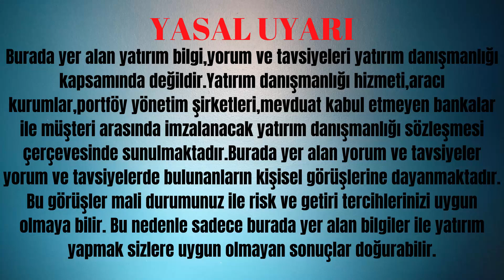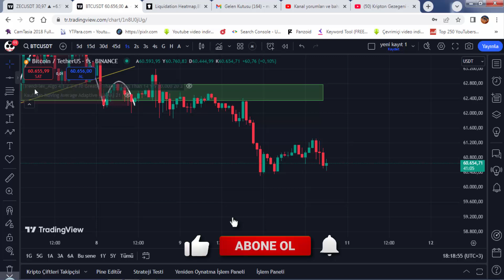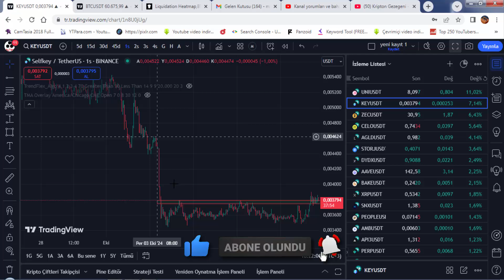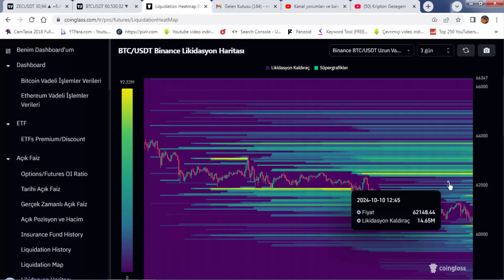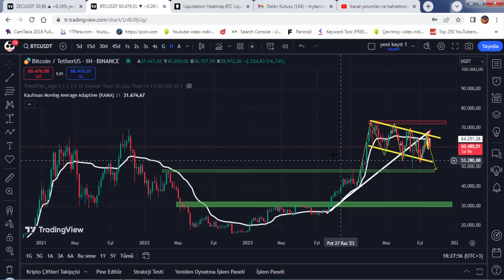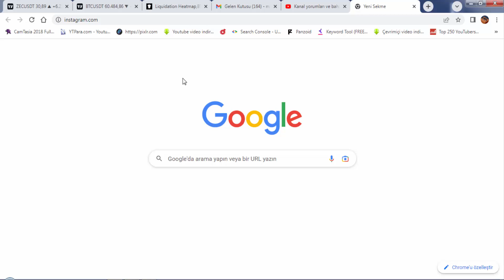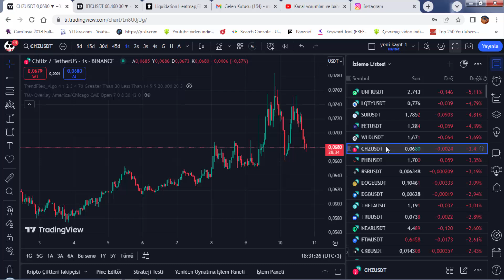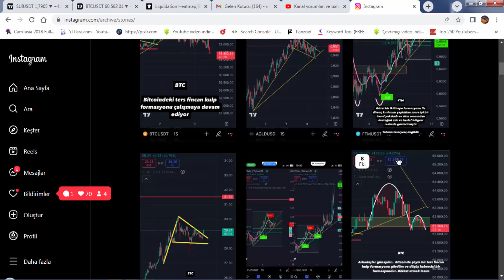BİTCOİN'DE HAFTALIK GRAFİKTE İNDİKATÖR'DEN BEKLENEN SİNYAL GELDİ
MyTeci Kanalımızın KATIL bölümünde yer alan A TAKIMI kadrosuna katılarak siz değerli üyelerimize hazırlanan videoları ilk siz haberdar olun ve kaçırmadan izleyin.

Süper Teşekkür ile bize yapmış olduğunuz bağışlar için çok teşekkür ederiz. Detaylar için size mail atacağız.